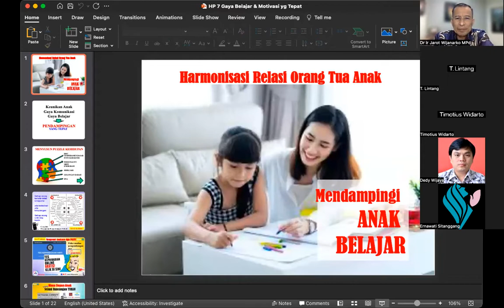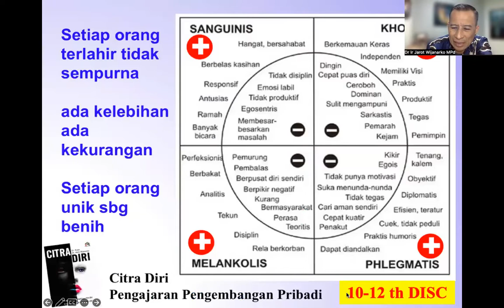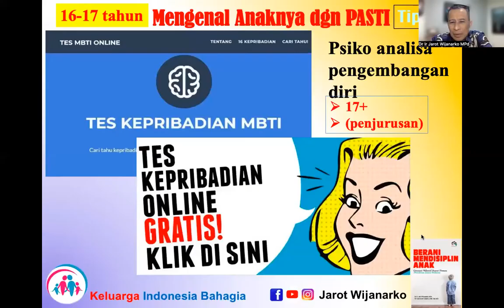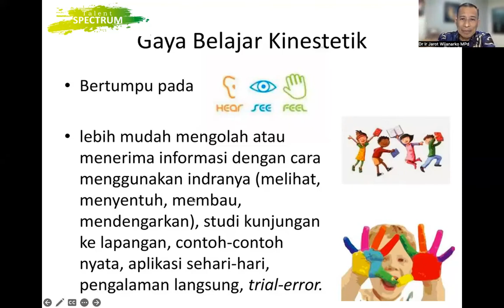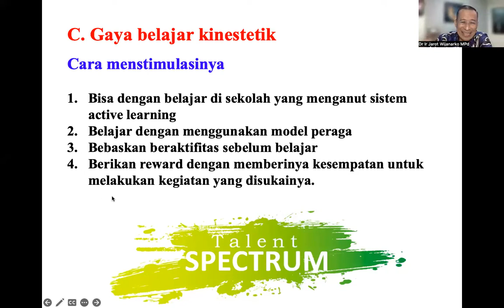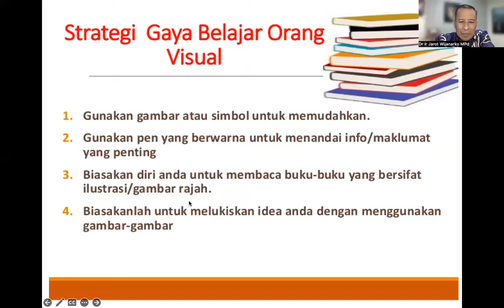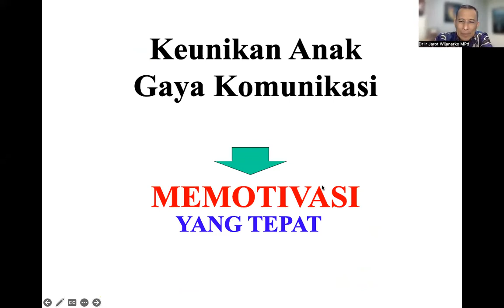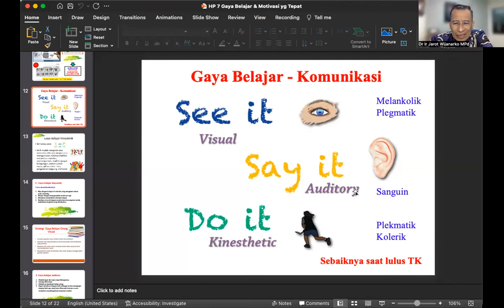MODUL 17-19 Memotivasi Anak 2 - Dr. Ir. Jarot Wijanarko M.Pd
MODUL 17-19 Memotivasi Anak 2 - Dr Ir Jarot Wijanarko MPd